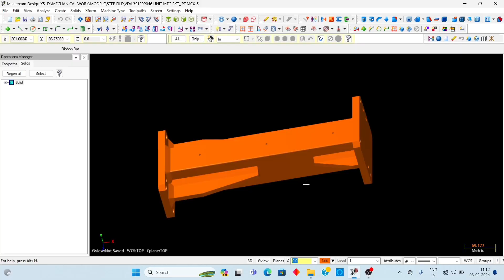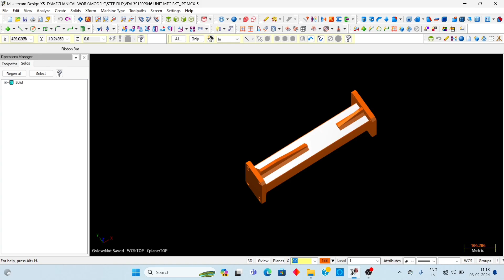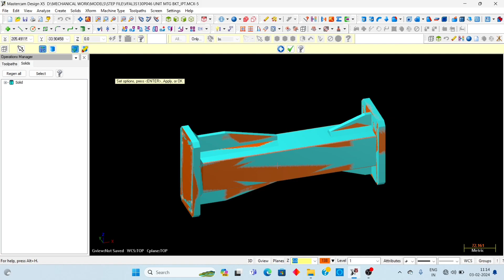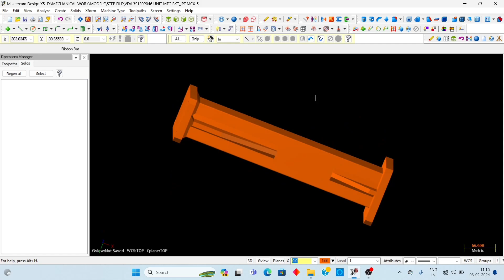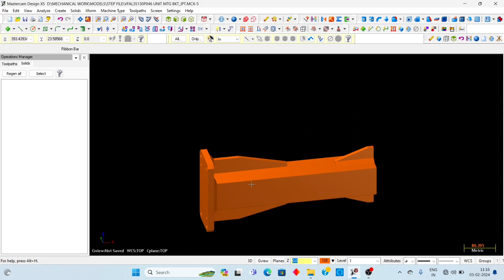HOW TO CONVERT A SOLID MODEL TO A SURFACE MODEL. MASTERCAM MALAYALAM